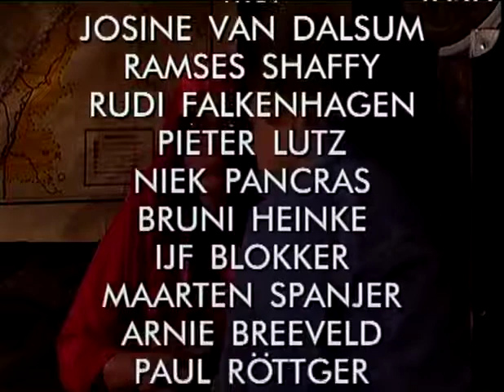Laat Maar Zitten S04E15